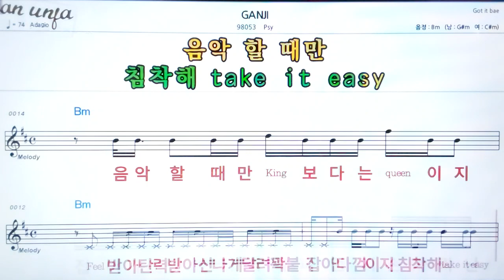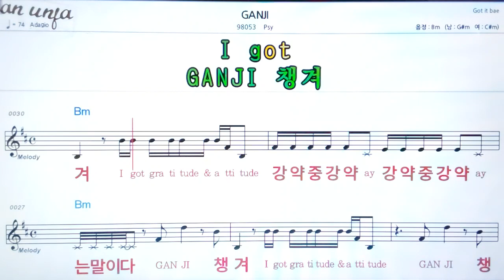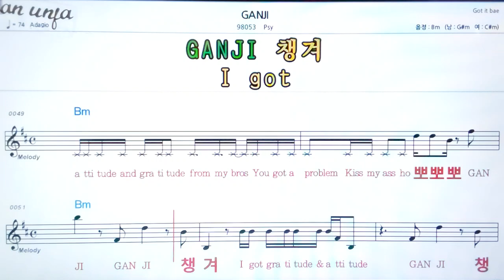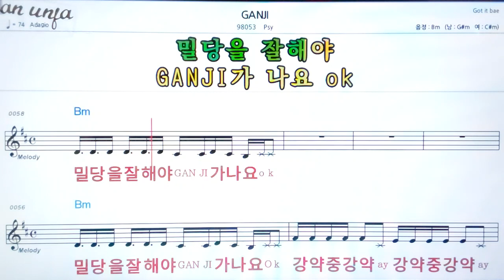GANJI/Psy👍악보, 노래,기타 코드,가사,Karaoke*카라오케 반주